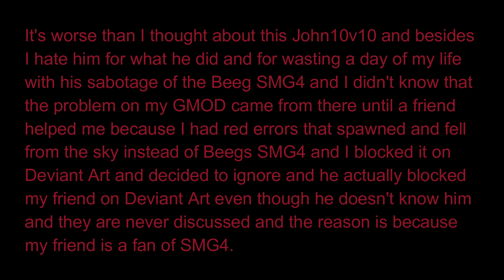Kévin63's reaction after seeing RicoGamerBoi's video on John10v10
I saw John10v10's video on RicoGamerBoi and it's worse than I thought and I hate John10v10 for what he did and for wasting a day of my life with his sabotage of the Beeg SMG4 and it's that's why I blocked him on Deviant Art and decided to ignore him.